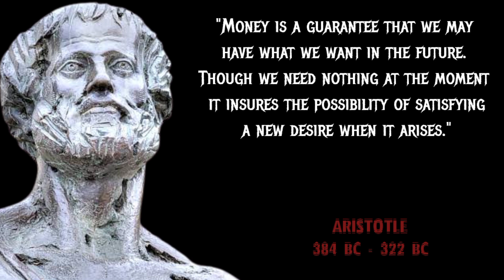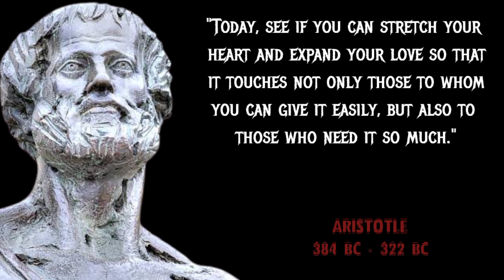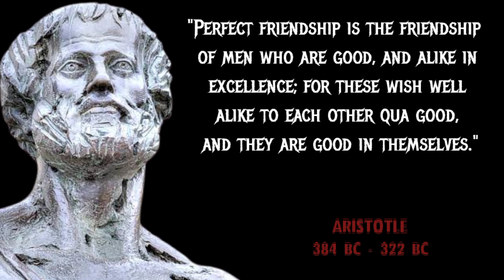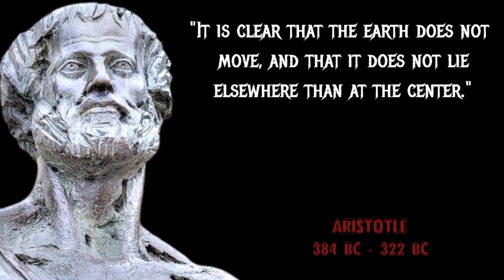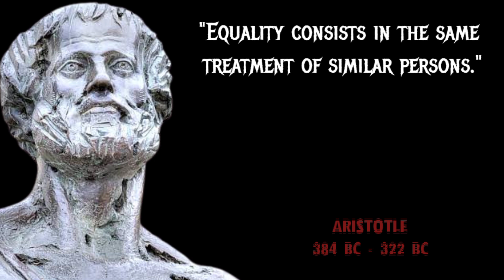20 Quotes Aristotle Said That Changed The World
20 Quotes Aristotle Said That Changed The World

Aristotle, Greek Aristoteles, (born 384 BCE, Stagira, Chalcidice, Greece—died 322, Chalcis, Euboea), ancient Greek philosopher and scientist, one of the greatest intellectual figures of Western history. He was the author of a philosophical and scientific system that became the framework and vehicle for both Christian Scholasticism and medieval Islamic philosophy. Even after the intellectual revolutions of the Renaissance, the Reformation, and the Enlightenment, Aristotelian concepts remained embedded in Western thinking.

Aristotle’s intellectual range was vast, covering most of the sciences and many of the arts, including biology, botany, chemistry, ethics, history, logic, metaphysics, rhetoric, philosophy of mind, philosophy of science, physics, poetics, political theory, psychology, and zoology. He was the founder of formal logic, devising for it a finished system that for centuries was regarded as the sum of the discipline; and he pioneered the study of zoology, both observational and theoretical, in which some of his work remained unsurpassed until the 19th century. But he is, of course, most outstanding as a philosopher. His writings in ethics and political theory as well as in metaphysics and the philosophy of science continue to be studied, and his work remains a powerful current in contemporary philosophical debate.